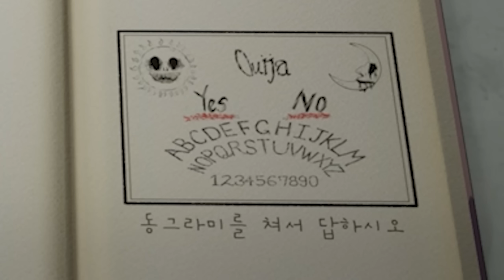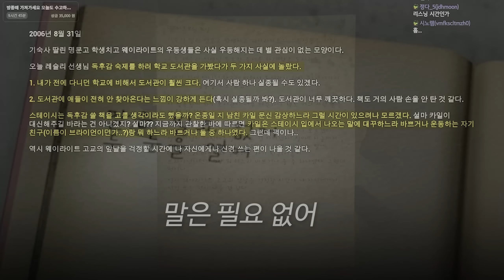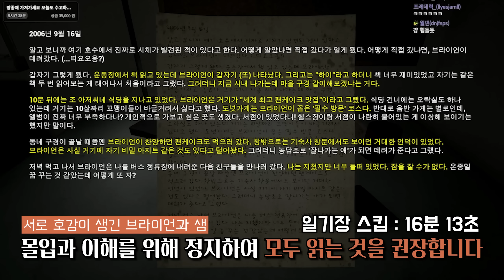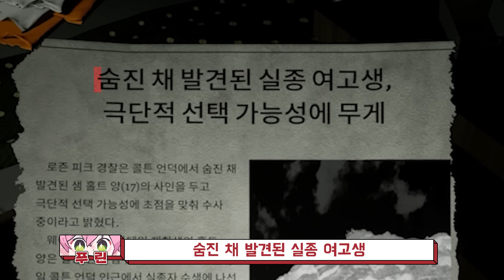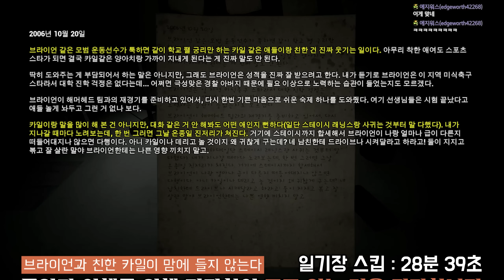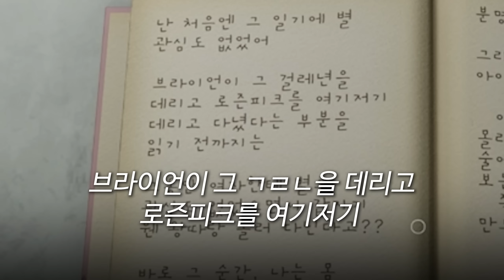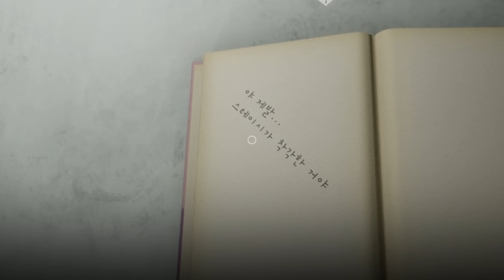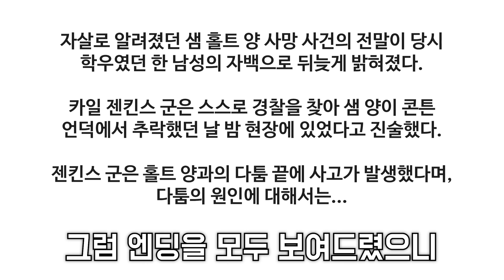일기장 내용이 현실이 되는 공포게임;;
러브, 샘 공포게임
(Love, Sam horror game)